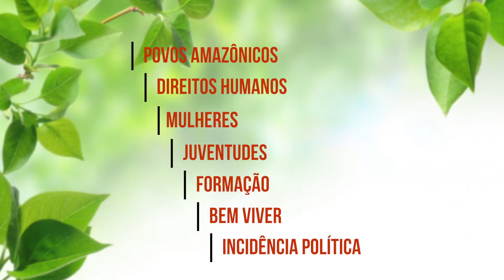Conheça a REPAM-Brasil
A REPAM-Brasil é uma rede eclesial da Igreja Católica na Amazônia Legal que tem por objetivo consolidar e fortalecer a ação evangelizadora na região amazônica, por meio de uma metodologia que articule, apoie e visibilize as ações e iniciativas das comunidades eclesiais, a partir de uma espiritualidade encarnada, com atenção aos povos indígenas e aos grupos em vulnerabilidade, à defesa da biodiversidade amazônica, à formação pastoral, aos direitos humanos, à Igreja de Fronteira, ao mapeamento, às alternativas ao desenvolvimento e à comunicação para a transformação social.